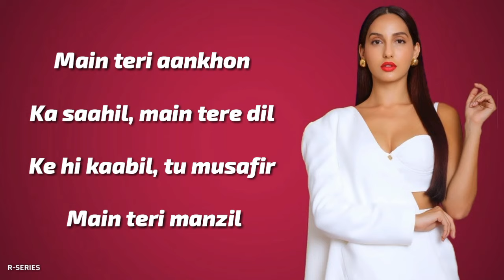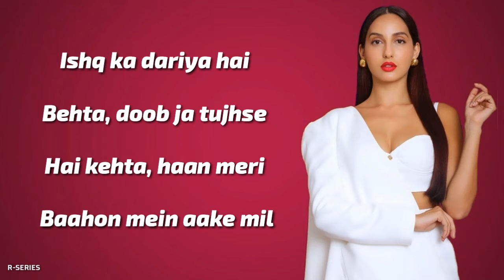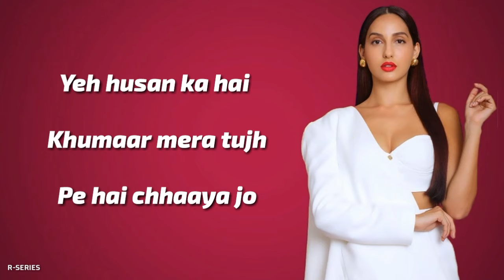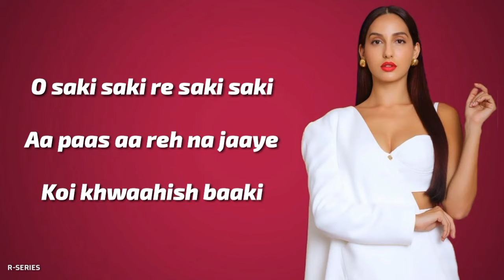O Saki Saki (Lyrics) - Nora Fatehi | Neha K | Tulsi K | B Praak | Batla House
♪Song: O Saki Saki
♪Singer: Neha Kakkar, Tulsi Kumar & B Praak
♪Music Recreated : Tanishk Bagchi
♪Lyrics By: Tanishk Bagchi

♫Original Credits ♫
Song - Saaki
Film  - Musafir